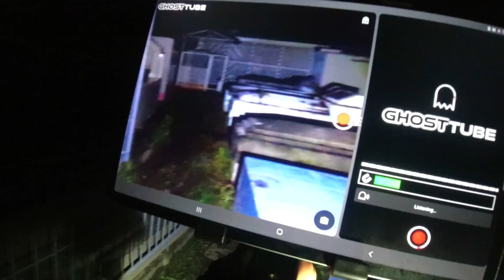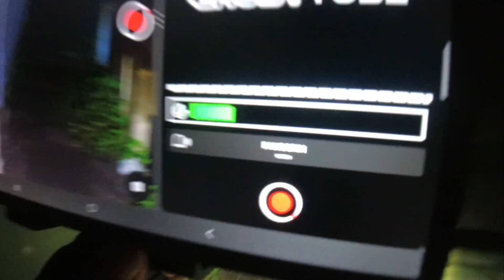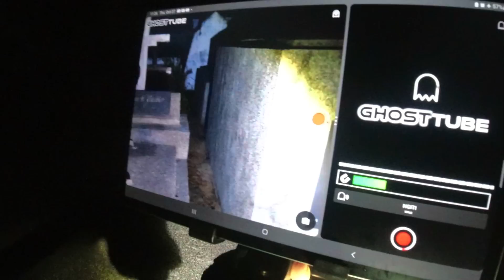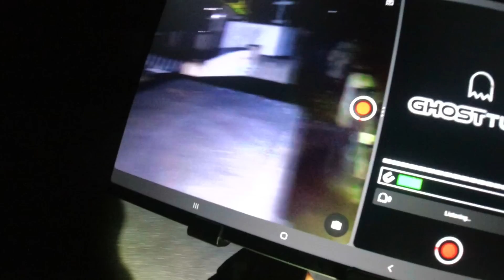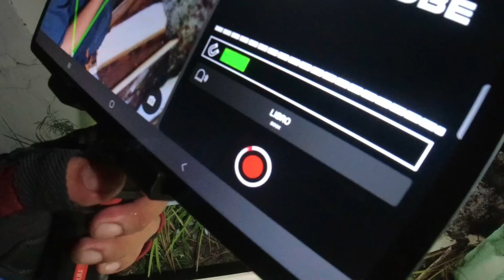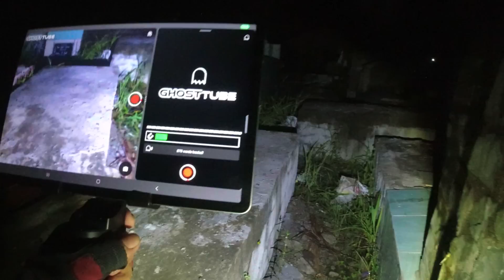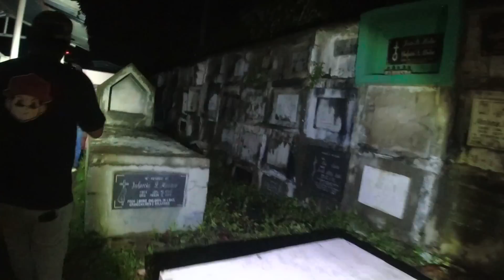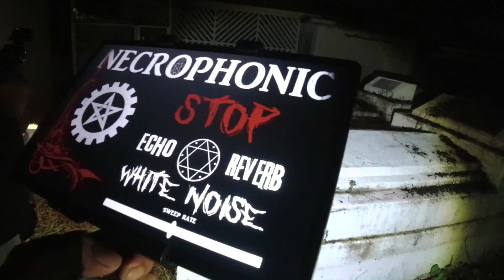BAKIT SINUNOG ANG KABAONG ??? MAY PAMAHIIN BA DITO ???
Tahimik na Sementeryo sa Umaga, Maingay ito pagdating ng Gabi dahil sa mga gumagalang kaluluwa .. Tara na at ating tingnan ang Mundo Ng Kababalaghan.